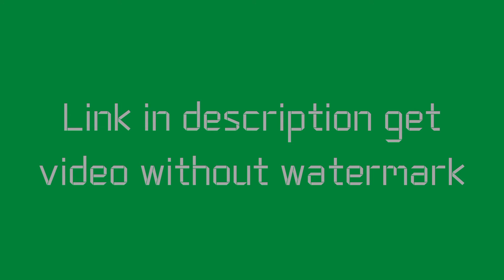Youtube Green Scream Intro Green Screen Effects | No Copyright | Intro Template No Text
Intro download